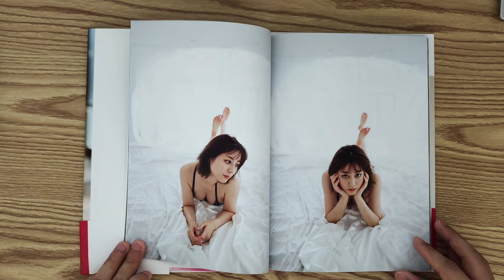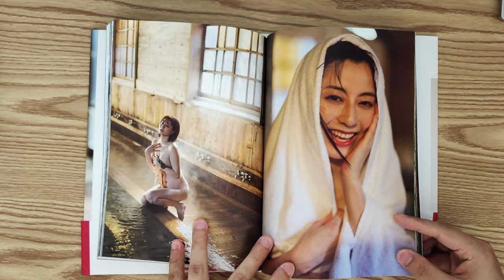4K 杉本有美 20周年纪念 写真集 『 蝶光 』開封